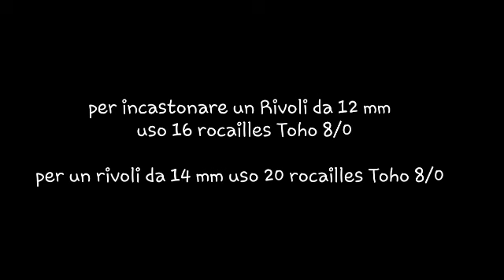Tutorial orecchini "the Vampire's Kiss "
materiali occorrenti : superduo / rocailles Toho  8  11  e 15/0 /  rivoli 12 e  14  mm / spike 17x7 mm e spike 8x5 mm/ fireline 0,15 / ago 12 / perni o monachelle ... buon tutorial .

required materials: Toho 8 11 and 15/0 superduo / rocailles / 12/14 mm rivulets / 17x7 mm spike and 8x5 mm / fireline 0.15 / needle 12 / pins / spikes spike ... good tutorial